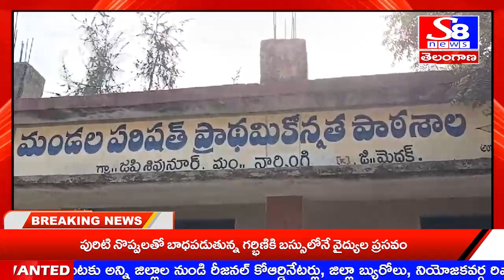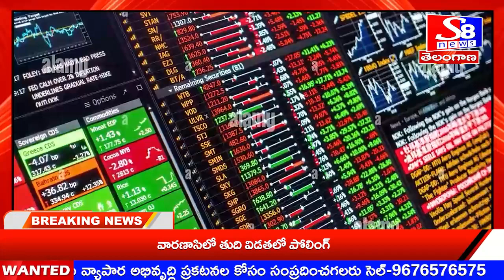S8 NEWS//NEWS BULITEN 02-06-2024